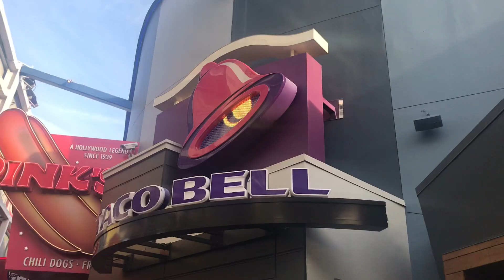LED Bell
Caught in 2160p.